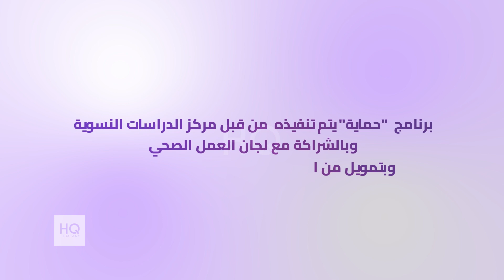Video: Centre for Women's Studies, By: HQ Company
🤩إحدى أعمالنا لصالح إحدى المؤسسات الدولية🤩

One of our works for an International institution.